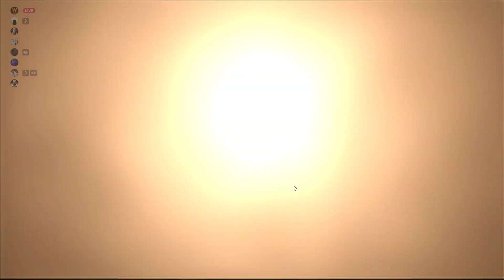Valorant 2023 03 25 20 26 13 01